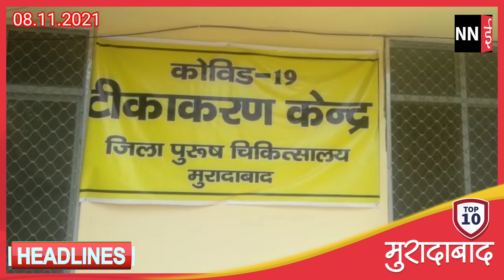मुरादाबाद: महानगर की टॉप 10 खबरें। सोमवार-08.11.2021